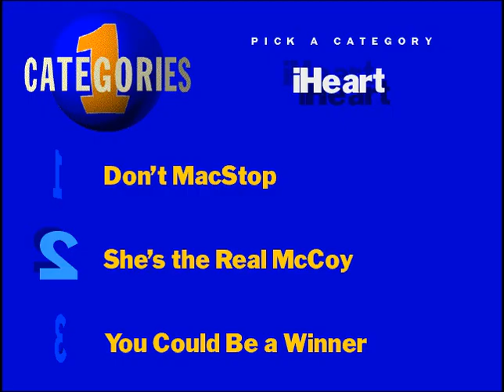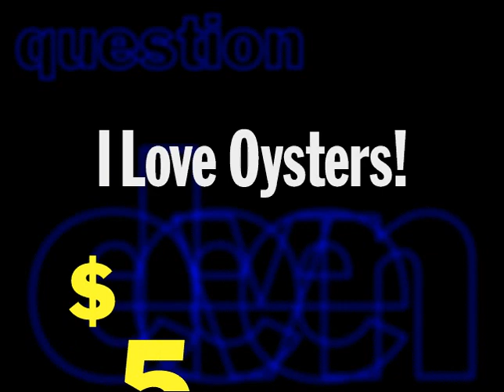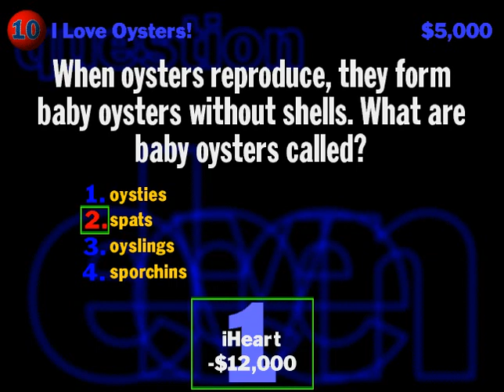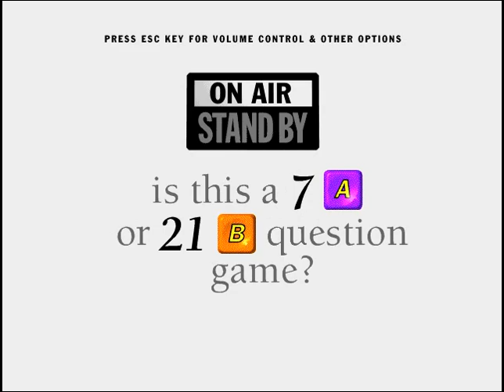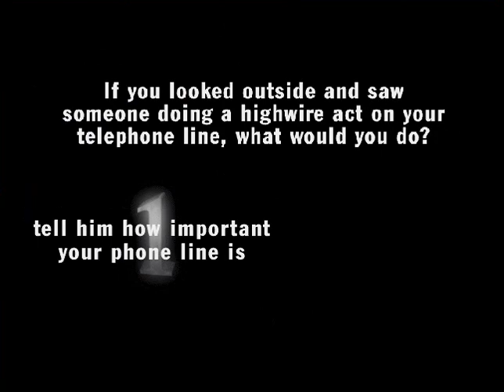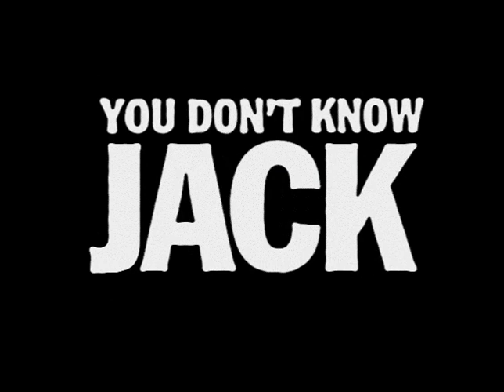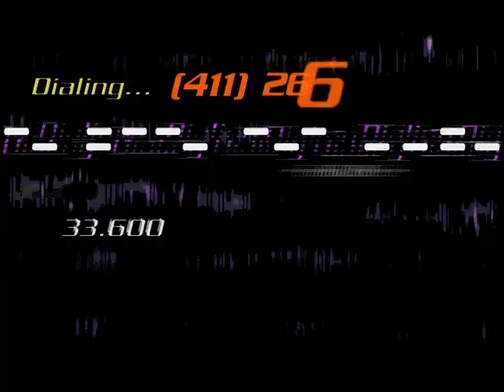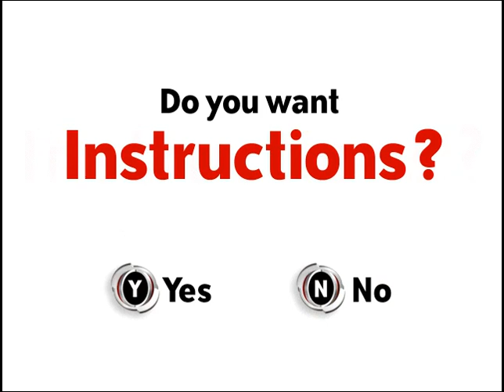YDKJ Kwanzaa/Boxing Day 2023 edition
5th Dementia and Lost Gold will acknowledge Boxing Day (I don't know why the rest of them won't).